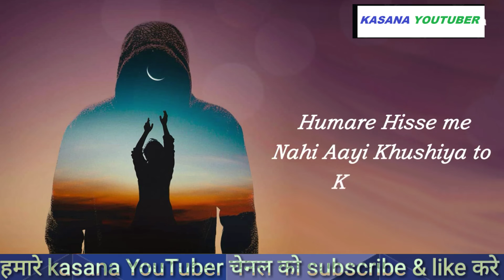Sahara Tera|New Status 2022|New Whatsapp Status|New Status Video|New Sad Shayari// kasana youtuber//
Written & Narrated By Ajeet kasana